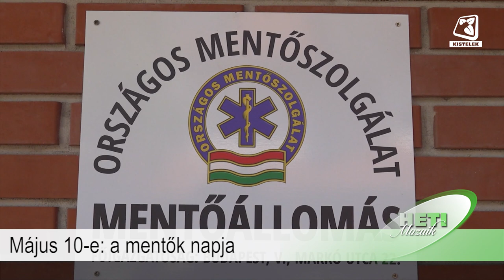Heti Mozaik 2022.05.06.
Benne:
- Május 10-e: a mentők napja
- Néptánc kavalkád
- Demencia a számok tükrében
- Novella- és vers felolvasás Varga Anikó tárlatán